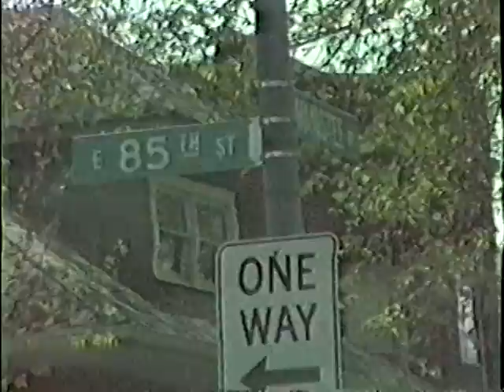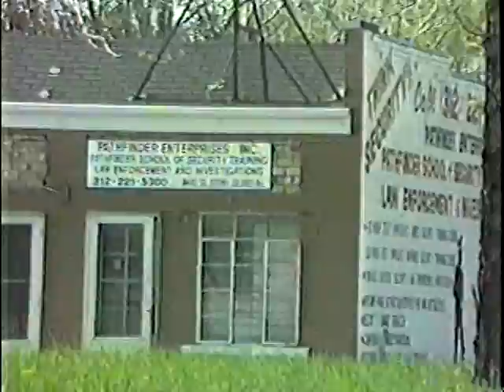VIDEO OF CHICAGOS SOUTH SIDE IN LATE 1980s